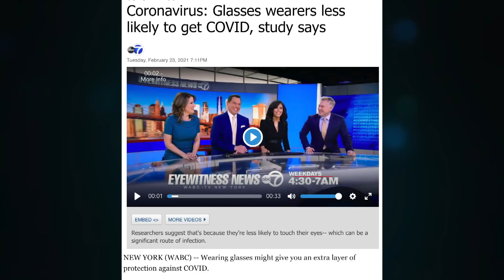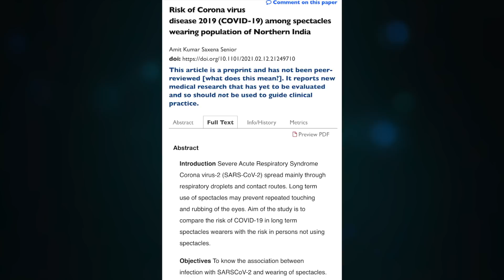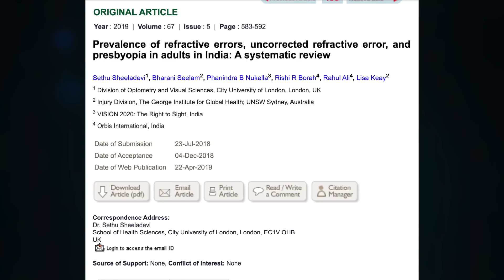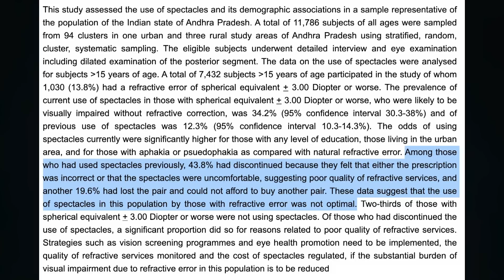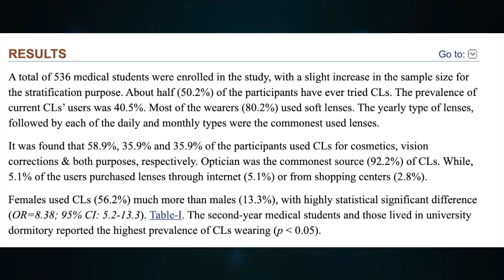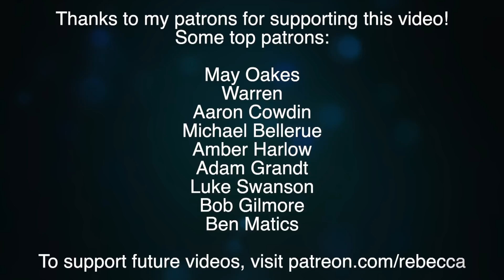Nerd Immunity! Do Glasses Protect You From COVID?